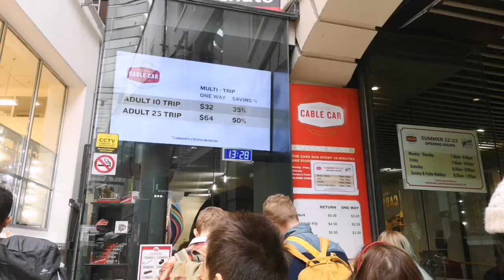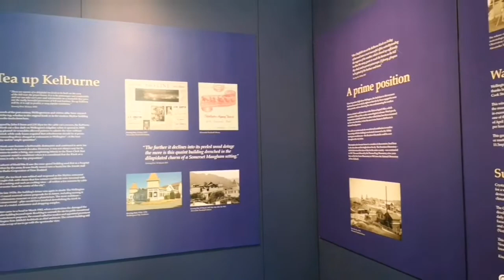New Zealand Cable Car|Wellington Cable Car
Experiencing riding the cable located at the capital city of New Zealand ,Wellington.The cable car located at the central city of Wellington.

Enjoy the panoramic view of the city once you get on top and the the beautiful botanic garden on top.